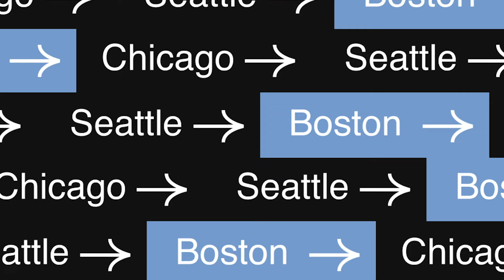Raghav made most of his degree in Economics - he's a successful entrepreneur (master of blockchain)!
Raghav Gupta - He graduated UCLA in the middle of the pandemic in 2020. He majored in math and economics and got interested in the blockchain world. Started building applications and things related to it. He came back to India and started his own venture called NovaDAO, which is a decentralized early-stage venture capital fund.